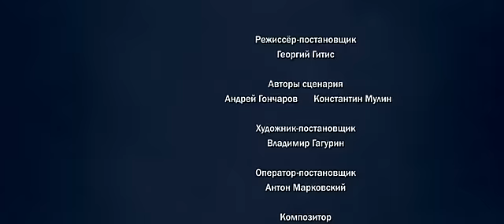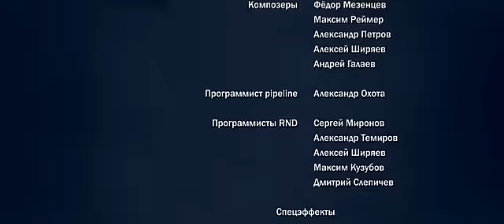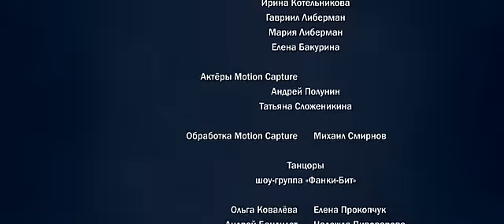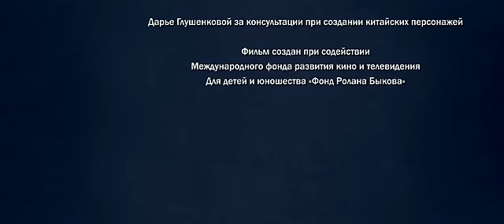Новые приключения Аленушки и Ерёмы (2009)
Итак, Ерема женится на Аленушке, Шах — на царевне Всеславе. Получив доступ к нефтяным фонтанам, царевна строит «паролет». Коварный Рыцарь похищает у царевны новый летательный аппарат, а в придачу и Шаха. Приземлившись в Африке, Рыцарь и Шах попадают в плен к людоедам… Всеслава, Аленушка, Ерема и Царь на «крылолете» отправляются на поиски. Но кто спасет героев в последнюю минуту?

Режиссер: Георгий Гитис
Роли дублировали: Антон Макарский, Инна Гомес, Рената Литвинова, Юлия Ковальчук, Александр Ревва, Сергей Чонишвили, Александр Пожаров, Евгений Воскресенский, Александр Наумов, Наталья Щукина